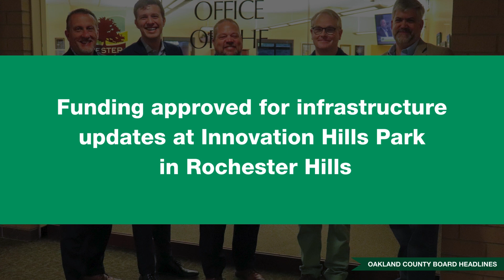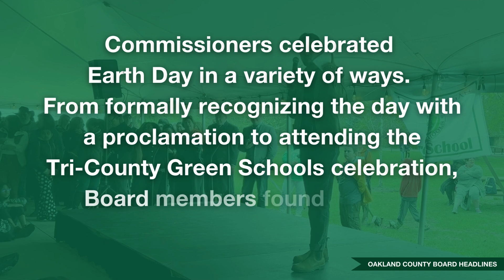May '24 Monthly Update